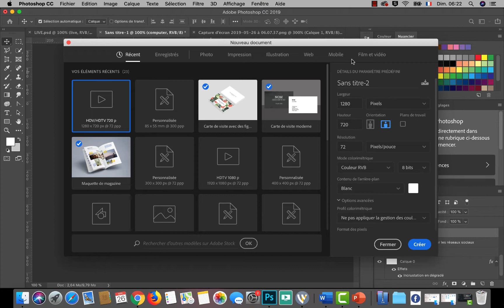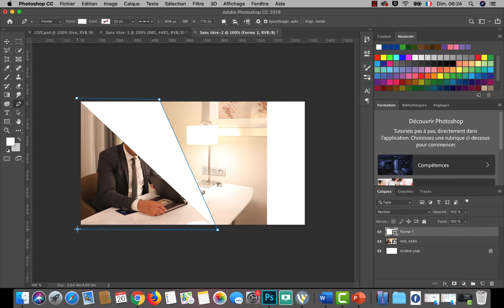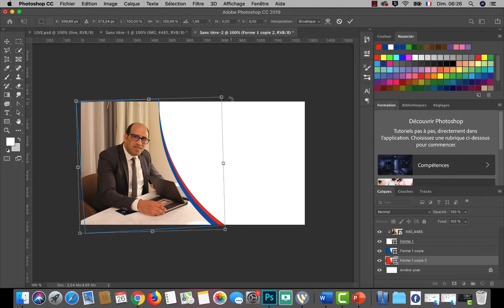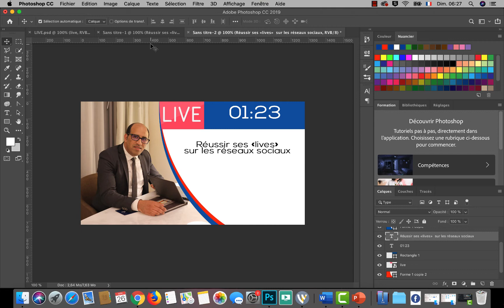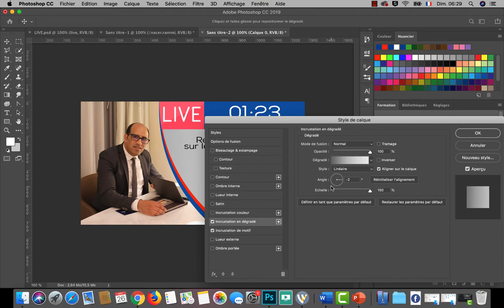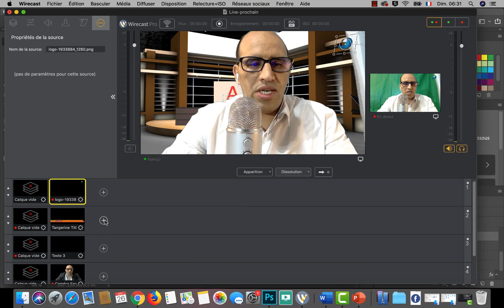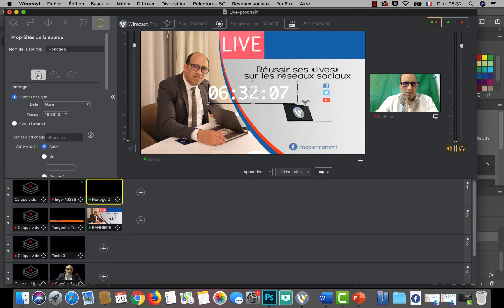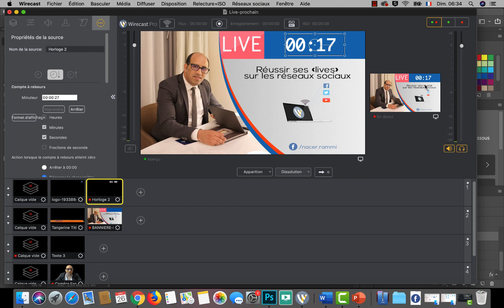Réussir vos lives avec Wirecast : #21 - Utiliser l’horloge :Heure, chrono et compte à rebours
Description de la formation
LIEN de la formation complète sur mon site au prix de 14$ seulement
Ce cours est un guide pratique pour la maitrise de la toute dernière version du logiciel wirecast, la version 12. vous allez apprendre à diffuser vos live en direct depuis plusieurs sources (caméra, webcam, tv, régie, vidéo mp4 sur votre disque dur..) sur plusieurs destinations (facebook, twitter, youtube, enregistrement sur disque dur ...). Je sais bien que certains parmi vous savent déjà comment diffuser des lives avec leurs smartphone, mais vous êtes incapable de diffuser avec une caméra, un signal provenant d'une régie, un match de football capturé depuis le récepteur numérique... Vous diffuser aussi ce qui est capturé par votre smartphone (image et son brut) sans pouvoir y ajouter des titres, un logo, une incrustation, passer d'une vue à l'autre (si vous aves plusieurs caméras), couper le son en cas de problème, diffuser une vidéo sur votre disque dur ... et enfin vous ne pouvez diffuser sur plusieurs destinations simultanément  ni enregistrer ce que vous diffuser sur votre disque dur en parallèle à la diffusion.

En suivant ce cours vous serez capables de capturer plusieurs sources, de faire un "montage" et basculer entre les sources comme si vous avez une régie entre les mains et enfin diffuser sur une ou plusieurs destinations.
Je vous souhaite une bonne formation.
CE QUE VOUS ALLEZ APPRENDRE
* Diffuser des live professionnels sur Facebook, Twitter et Youtube
* Maitriser la toute dernière version du logiciel du livestreaming Wirecast Pro
* Ajouter des titres à vos lives
* Ajouter des messages défilants comme sur les chaines de news
* Effectuer une incrustation en temps réel et remplacer l'arrière plan avec ce que vous voulez
 * Diffuser en live ce que vous capturer avec votre caméra personnelle ou professionnelle
* Diffuser en live votre caméra web intégrée à votre ordinateur
* Diffuser en direct une émission TV (Film, Série, Match de foot ...)
* Enregistrer sur votre disque dur ce que vous diffuser
* Diffuser une vidéo existante dans votre disque dur, USB ou carte mémoire
* Diffuser en direct sur plusieurs destinations
* Paramétrage de caméra, de BlackMagic Ultra studio mini Recorder
* Passer d'une prise à l'autre et prévoir des imprévu (panne, accident, son, images ...)
* Contrôler le son source et diffusé
CONTENU DE LA FORMATION :
CHAPITRE 1 : Premier Live avec une caméra sur une page facebook
1. Le materiel nécessaire
2. Les logiciels
3. Schéma de montage
4. Montage et câblage réel du matériel
5. Parametrage du BlackMagic Ultra Studio mini Recorder
6. Premier parametrage de la caméra : Définir la sortie vidéo
7. Exigence pour installer et utiliser wirecast Pro 12
8. Premier lancement du wirecast et ajout de la prise Caméra
9. Deuxième parametrage de la caméra : le mode d’enregistrement
10. Premier Live sur une page facebook
11. Tester le débit de votre connexion internet
CHAPITRE 2 : Diffuser des lives professionnels et profitez des avantages du Wirecast Pro
12. Interface du logiciel wirecast pro 12
13. Les types de prises dans wirecast Pro 12
14. Capturer et diffuser avec la webcam de votre ordinateur
15. Ajouter un logo à vos lives
16. Ajouter des titres à vos lives
17. Ajouter un texte défilant à vos lives
18. Paramétrer à l’avance vos lives et sauvegarder le fichier wirecast
19. Utiliser l’incrustation en temps réel et remplacer l’arrière-plan
20. Utiliser l’horloge dans vos lives (Heure, chrono, compte à rebours)
CHAPITRE 3 : Diffuser sur Youtube et Twitter
21. Live sur une chaine Youtube
22. Live sur Youtube : Évènement crée depuis wirecast
23. Live sur Twitter
CHAPITRE 4 : Diffuser d’autres sources sur d’autres destinations
24. Diffuser une émission TV en direct
25. Enregistrer vos lives sur le disque dur (MP4 et MOV)
26. Diffuser sur plusieurs destinations simultanément
27. Diffuser en live une vidéo de votre disque dur
28. Capturer une prise audio, un microphone externe par exemple
29. Diffuser la capture écran de votre ordinateur
30. Live sur Instagram